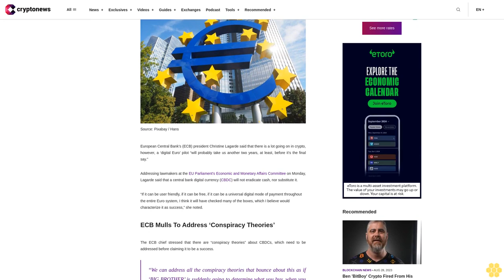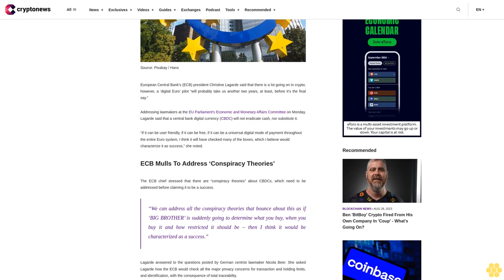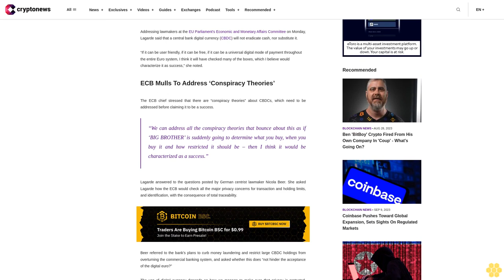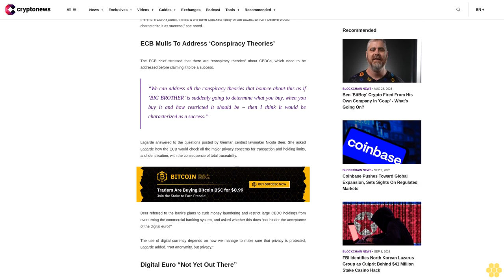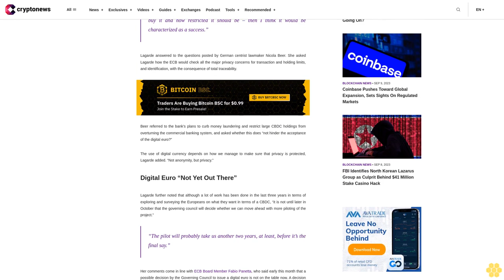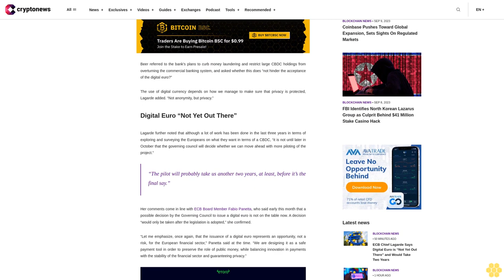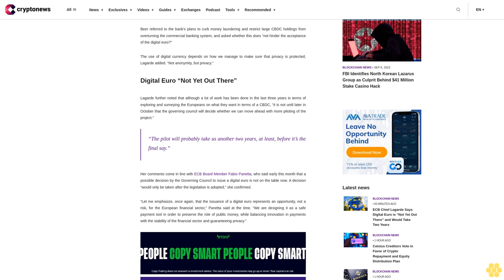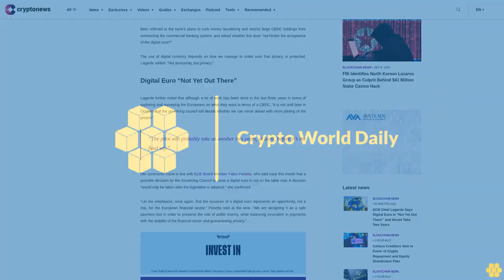ECB Chief Lagarde Says Digital Euro is “Not Yet Out There” and Would Take Two Years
European Central Bank’s (ECB) president Christine Lagarde said that there is a lot going on in crypto, however, a ‘digital Euro’ pilot “will probably take us another two years, at least, before it’s the final say.”

Addressing lawmakers at the EU Parliament's Economic and Monetary Affairs Committee on Monday, Lagarde said that a central bank digital currency (CBDC) will not eradicate cash, nor substitute it.

“If it can be user friendly, if it can be free, if it can be a universal digital mode of payment throughout the entire Euro system, I think it will have checked many of the boxes, which I believe would characterize it as success,” she noted.

ECB Mulls To Address ‘Conspiracy Theories’.

The ECB chief stressed that there are “conspiracy theories” about CBDCs, which need to be addressed before claiming it to be a success.

“We can address all the conspiracy theories that bounce about this as if ‘BIG BROTHER’ is suddenly going to determine what you buy, when you buy it and how restricted it should be – then I think it would be characterized as a success.”

Lagarde answered to the questions posted by German centrist lawmaker Nicola Beer. She asked Lagarde how the ECB would check all the major privacy concerns for transaction and holding limits, and identification, with the consequence of total traceability.

Beer referred to the bank’s plans to curb money laundering and restrict large CBDC holdings from overturning the commercial banking system, and asked whether this does “not hinder the acceptance of the digital euro?”

The use of digital currency depends on how we manage to make sure that privacy is protected, Lagarde added. “Not anonymity, but privacy.”

Digital Euro “Not Yet Out There”.

Lagarde further noted that although a lot of work has been done in the last three years in terms of exploring and surveying the Europeans on what they want in terms of a CBDC, “it is not until later in October that the governing council will decide whether we can move ahead with more piloting of the project.”

“The pilot will probably take us another two years, at least, before it’s the final say.”

Her comments come in line with ECB Board Member Fabio Panetta, who said early this month that a possible decision by the Governing Council to issue a digital euro is not on the table now. A decision “would only be taken after the legislation is adopted,” she confirmed.

“Let me emphasize, once again, that the issuance of a digital euro represents an opportunity, not a risk, for the European financial sector,” Panetta said at the time. “We are designing it as a safe payment tool in order to preserve the role of public money, while balancing innovation in payments with the stability of the financial sector and guaranteeing privacy.”